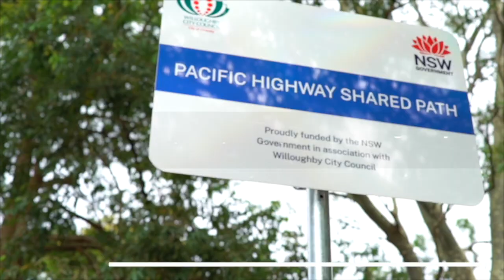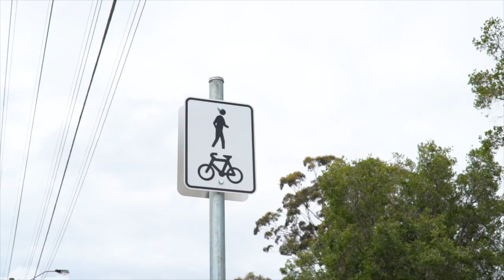St Leonards to Chatswood shared path launch - December 2022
The launch of a new shared path cycleway from St Leonards to Chatswood